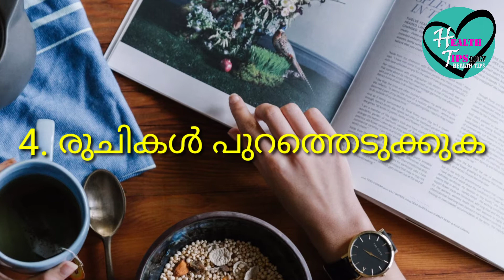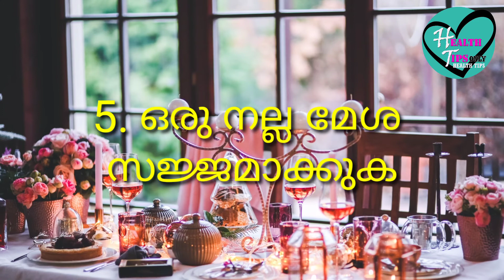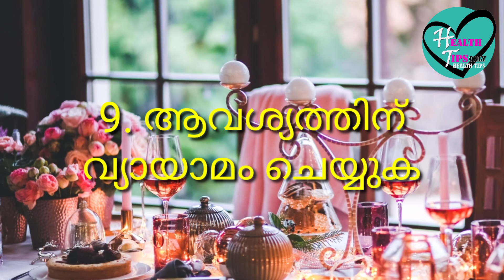വിശപ്പ് ഒട്ടും തോന്നാത്തതും പ്രശ്നമാണ് ഈ കാര്യങ്ങൾ ചെയ്ത് നോക്കൂ | Health Tips Only Health Tips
എന്തെങ്കിലും രോഗമുണ്ടെങ്കിലോ അല്ലെങ്കിൽ ഏതെങ്കിലും ചികിത്സയുടെ പാർശ്വഫലമായിട്ടോ ഒരു പക്ഷെ വിശപ്പ് അനുഭവപ്പെടാതിരിക്കുന്നത് സ്വാഭാവികമാണ്. എന്നാൽ ശരീരഭാരം വർദ്ധിപ്പിക്കാനും നിലവിലെ ഭാരം നിലനിർത്തുവാനും നിങ്ങൾ ആവശ്യത്തിന് ഭക്ഷണം കഴിക്കണം എന്ന കാര്യം നിങ്ങൾക്കറിയാം. എന്നിട്ടു പോലും ഒന്നും കഴിക്കാൻ തോന്നാത്ത അവസ്ഥയാണോ നിങ്ങൾക്ക് ഇപ്പോഴുള്ളത്?

അമിതമായി വിശക്കുന്നത് പോലെ തന്നെ ഒരു പ്രധാന പ്രശ്നമാണ് ഒട്ടും വിശപ്പ് തോന്നാത്തതും. അതുകൊണ്ട് വിശപ്പ് സ്വാഭാവികമായി കൂട്ടാൻ എന്തൊക്കെ കാര്യങ്ങൾ ചെയ്യാം എന്ന് ഈ വിഡിയോയിൽ  നിന്ന് മനസിലാക്കാം.